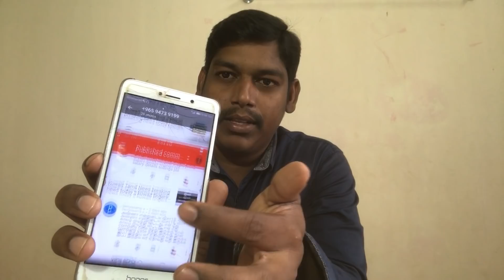Kuwait Tamil News || Commands question and answer| Imran's way